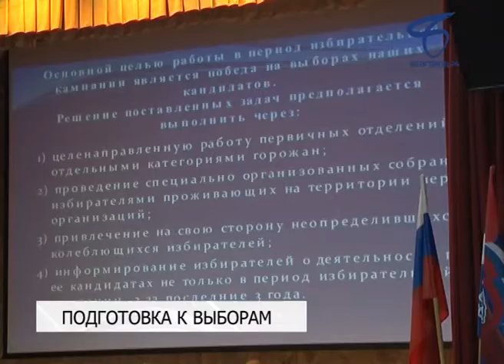Конференция городского отделения партии «Единая Россия» прошла в Доме офицеров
На повестке дня накануне были избирательная кампания «Осень-2017», выбор делегатов на региональную партконференцию, реализация партийных проектов.